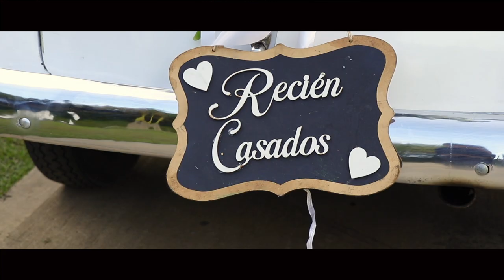CAMILA & KEVIN Short Film Wedding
Film By Team Danny Cuervo Films